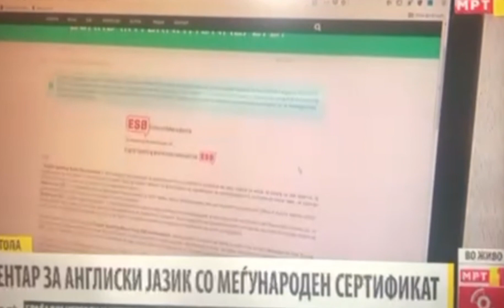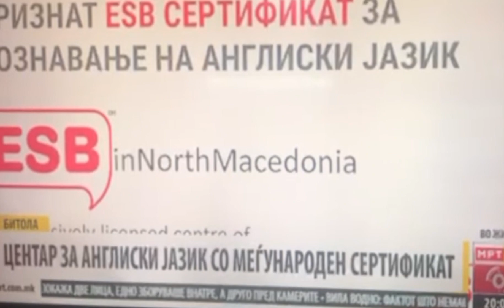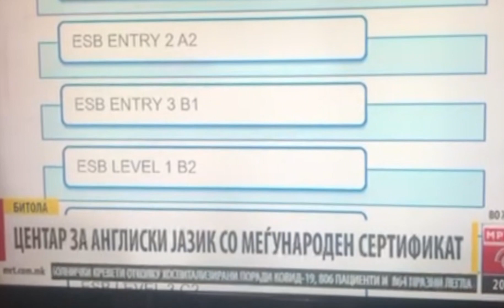АКАДЕМИЈА МИЛЕВСКИ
Во рамките на компанијата  работи и Академијата за странски јазици и неформално образование за возрасни „МИЛЕВСКИ“ како независна единица која ги следи потребите на пазарот на трудот преку различните видови на јазични курсеви од економскиот, социјалниот и културниот живот  во Битола и нејзиниот регион.  Курсевите се изведуваат во мали групи од 6-8 учесници.

Кусреви по англиски, германски, француски, албански  јазик за ученици од 6-18 години

Подготовка на  ученици според училишните програми
Забрзани  курсеви по англиски јазик
Курсеви по англиски јазик за возрасни